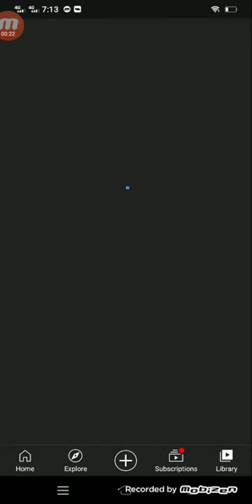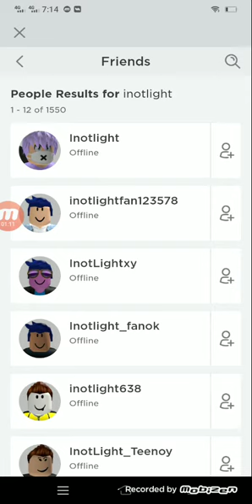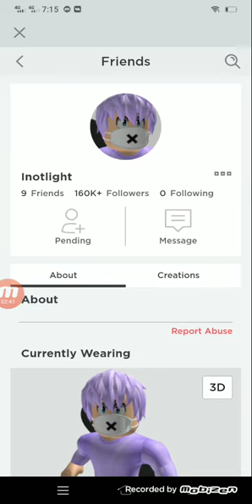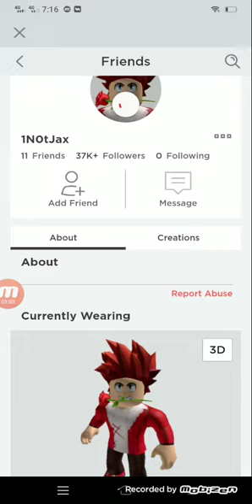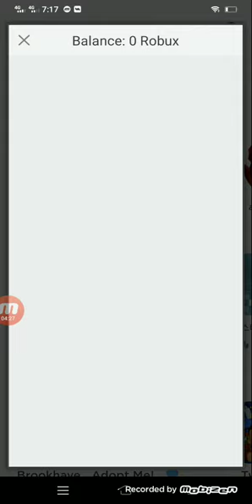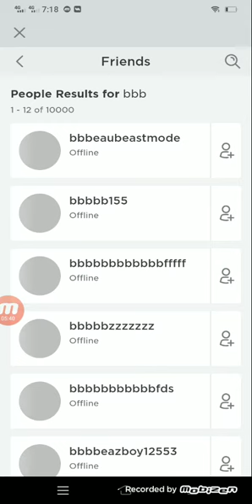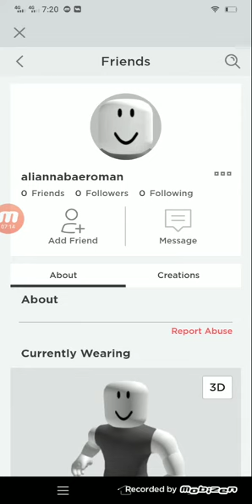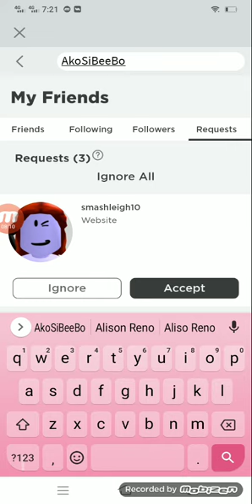nakita ko na ang mga account ng mga inpuisitormaster